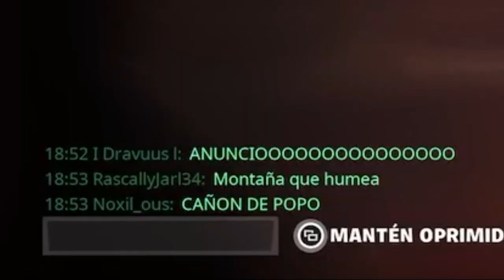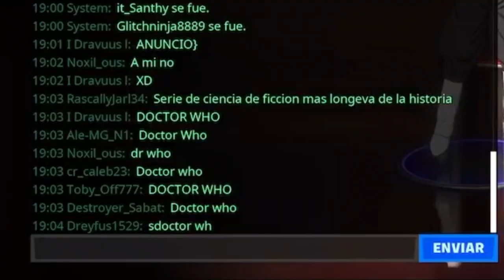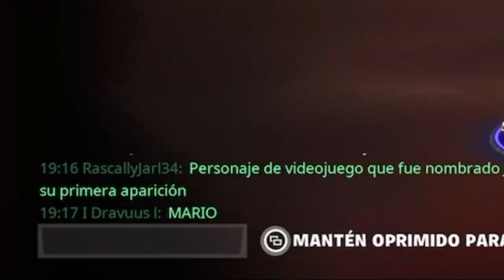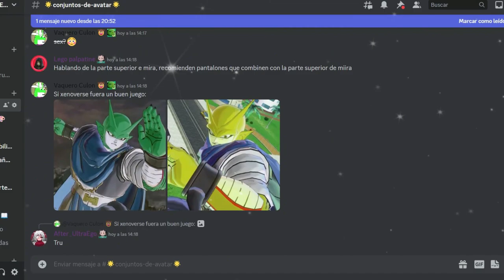El MAS RAPIDO SE GANA LAS SKINS DE SPIDERMAN ACROSS THE SPIDERVERSE | Fortnite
Ey what a peks gente ¿Cómo están? Sean bienvenidos a otro video de Fortnite, en esta ocasión con una dinámica muy entretenida, en la cual el suscriptor más rápido y culto se llevará las nuevas skins de Spider-man Across the Spiderverse, espero que lo disfruten  :D